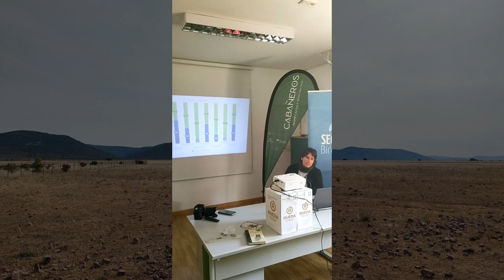Primer Encuentro de Cámaras en Directo de SEO BirdLife - 2023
Por primera vez ha tenido lugar el Encuentro de Cámaras en Directo de SEO/BirdLife. Un espacio de conocimiento e intercambio de experiencias de esta importante línea de trabajo que llevamos a cabo desde el 2001, que permite aumentar el conocimiento de la avifauna, además de ser una potente herramienta de divulgación y sensibilización ambiental.

❤️ Haz posible que continúe activa la red de cámaras en directo y contribuye a mejorarla. Dona ahora: